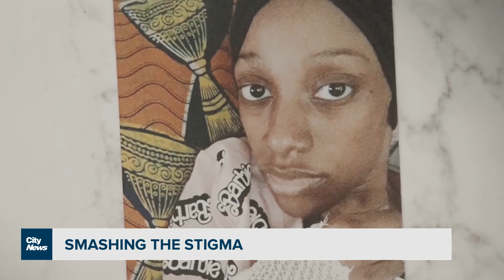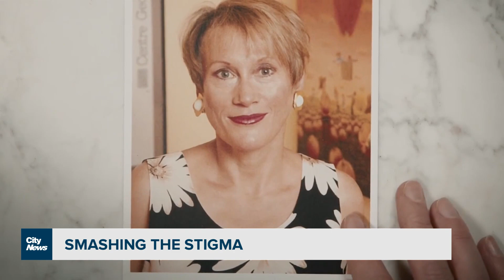A culinary event focused on smashing the stigma around HIV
Muluba Habanyama was diagnosed with HIV at 2-years-old.  She will be joining Casey House for a 3 night event focused on smashing the stigma around the virus.  Stella Acquisto reports.